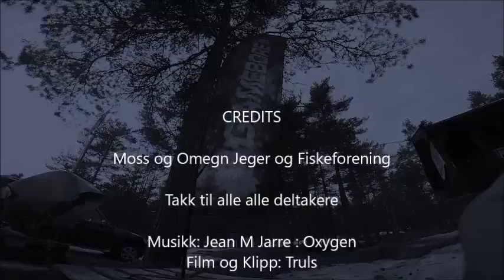Gamebore Cup 2018 Mojff Sojff